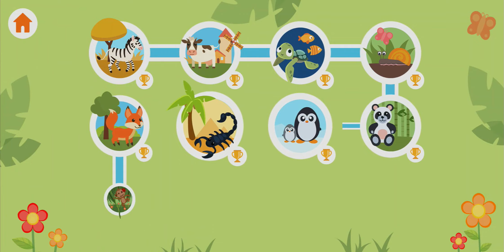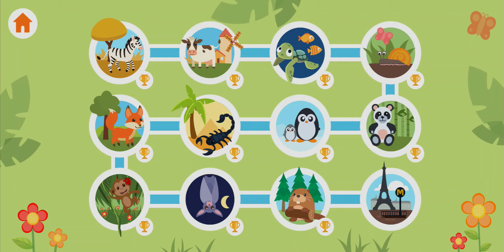Car Patrol Hide & Seek: Preschool Animals Safari | Mini Mango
Look behind that bush over there! Is that a zebra or a horse? Children between the ages of 2 and 5 will enjoy investigating with the Car Patrol and discovering the creatures that live nearby or in far-off jungles. Learn about the animals of the planet, including the largest and tallest giants and the tiniest of tiny critters!

A wonderful adventure for kids to learn about the natural world and animals: full of amusing surprises, travel from France to China to see what adorable and elusive creatures are tucked away in bamboo jungles, torrential rivers, sand dunes, moonlit evenings, freezing icebergs, and bustling cities!

FEATURES:
- Find and play with 130+ animals
- Travel to 12 interactive environments
- Packed with amusing surprises!
- Difficulty adapted to young children
- Fun sounds and animations
- For ages 3 and up
- NO ADS